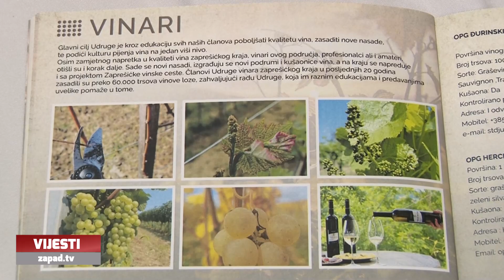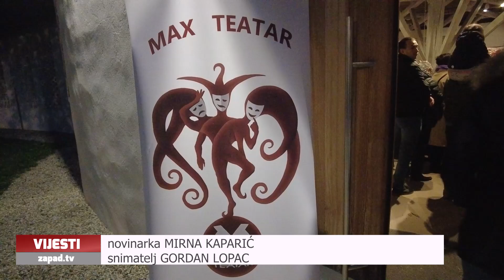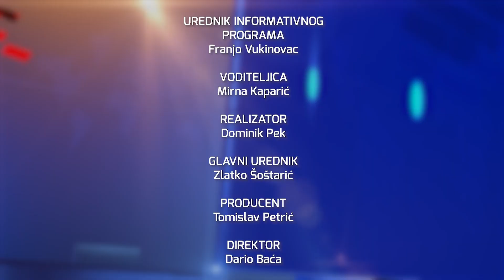Televizija Zapad - Vijesti 13.11.2023.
0:00 - SKUPŠTINA UDRUGE TRILIKUM
Usvojen naredni plan rada

4:43 - MARTINJE U DRENJU BRDOVEČKOM
Proslavljeno na poseban način

6:58 - KAZALIŠTE ZA VELIKE I MALE
Max teatar izveo Pepeljugu